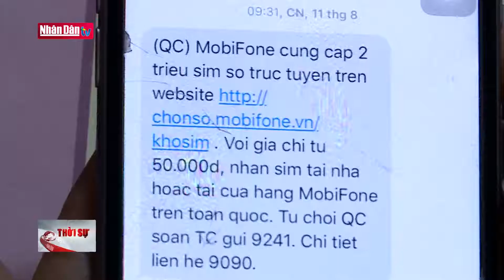Ngăn chặn hơn 52.000 cuộc gọi "rác"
Ngăn chặn hơn 52.000 cuộc gọi "rác" | Truyền Hình Nhân Dân
1. Dự Báo Thời Tiết Hôm Nay